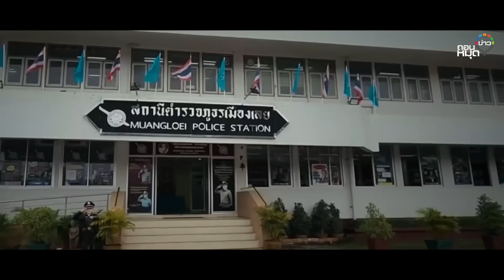"บิ๊กโจ๊ก" เลอะโคลน ซัดไปแต่ละดอก ย้อนกลับมัดตัวเอง : ถอนหมุดข่าว 02/10/66